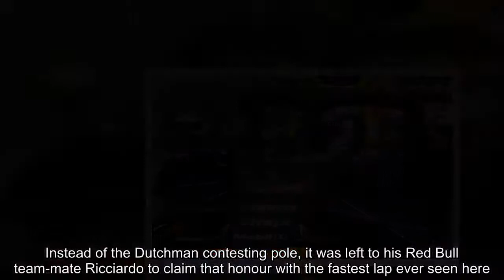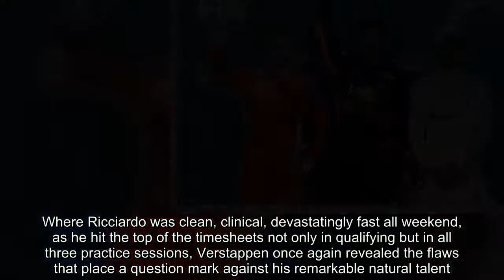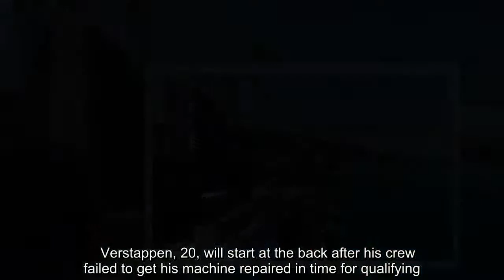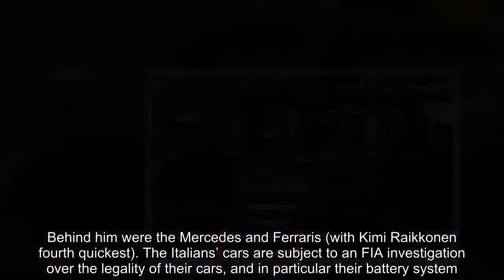Daniel Ricciardo produces stunning lap record to take pole in Monaco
Daniel Ricciardo took pole position for the Monaco Grand Prix. Lewis Hamilton was third quickest, a place behind Ferrari’s Sebastian Vettel.But Max Verstappen blew his hopes of winning in Monte Carlo by putting his car into the barriers before qualifying even started.Instead of the Dutchman contesting pole, it was left to his Red Bull team-mate Ricciardo to claim that honour with the fastest lap ever seen here. The 28-year-old Australian will therefore start favourite to win the world’s most famous motor race.    Hamilton missed out by four-tenths of a second, making it tough for him to win on this tight track with few overtaking opportunities.Where Ricciardo was clean, clinical, devastatingly fast all weekend, as he hit the top of the timesheets not only in qualifying but in all three practice sessions, Verstappen once again revealed the flaws that place a question mark against his remarkable natural talent.This street circuit carved beneath the escarpment of this gilded principality is no safe place for clumsy drivers. And Verstappen’s accident at the swimming pool section on a sunny afternoon was the fifth time in four years that he has run into trouble here.   Verstappen, 20, will start at the back after his crew failed to get his machine repaired in time for qualifying. He landed consoling pats on the team’s back as time ran out. Those poor overworked chaps looked less than ‘gruntled’ as the car-wrecker left the garage.Will he ever learn?Has he intelligence to do so?But putting that aside, Ricciardo’s pole – in 1min 10.810sec for the 2.074-mile course – leaves him well-placed to make amends for his near miss here two years ago, when a botched pit stop cost him certain victory.Behind him were the Mercedes and Ferraris (with Kimi Raikkonen fourth quickest). The Italians’ cars are subject to an FIA investigation over the legality of their cars, and in particular their battery system.Hamilton was uncomfortable on his tyres and has his work cut out to improve on his 17-point advantage over Vettel.